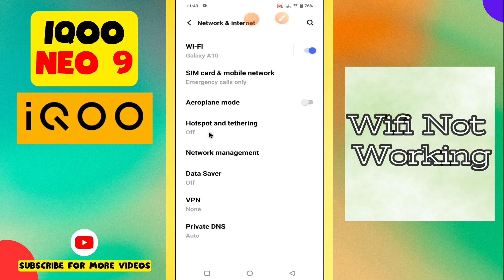Wifi not working iQOO Neo 9 || How to solve wifi issues || Wifi problems solved Fix